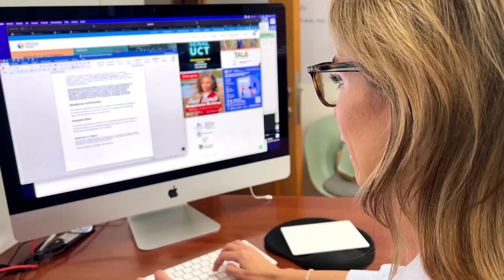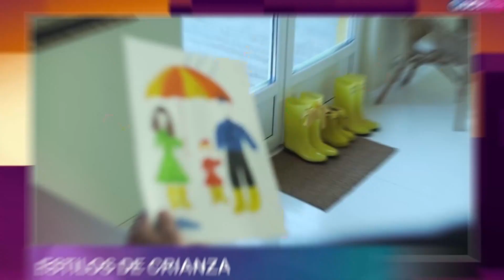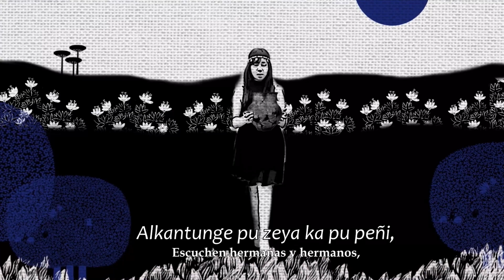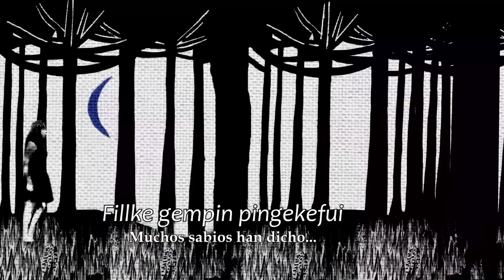Pauta Abierta, T3, 07 de Noviembre de 2022